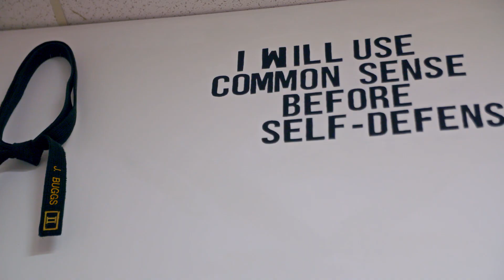Will Gholston Takes Jiu Jitsu Classes | The Bay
Defensive lineman Will Gholston and Tampa Bay Buccaneers Team Reporter Casey Phillips take part in JiuJitsu class on the latest episode of The Bay.